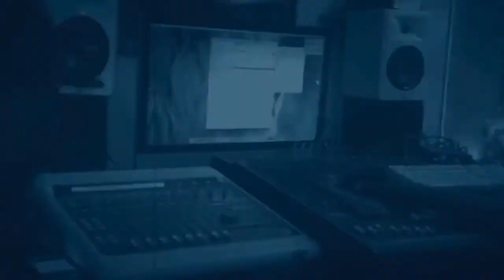JahvineVEVO/lionstarr/FLAVAZZINT Quarantine Vybz 2020